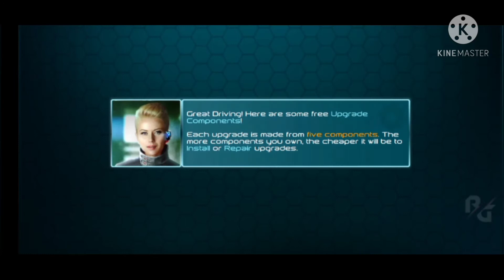Rival Gears Racing (prat1)